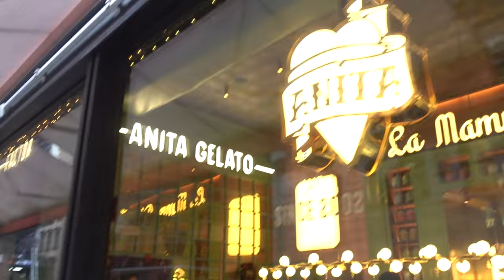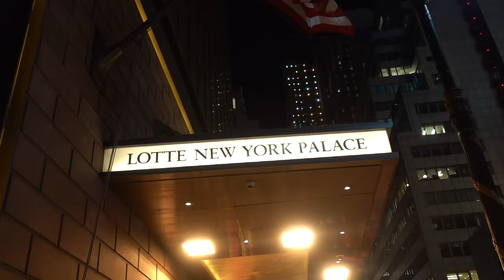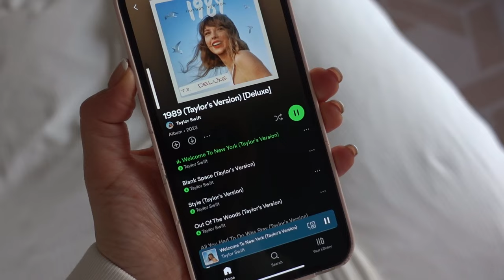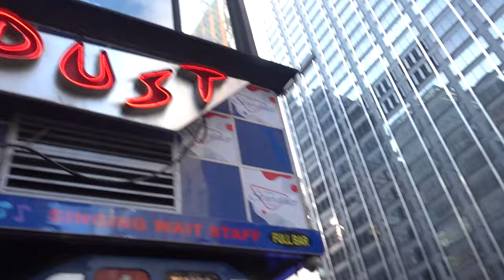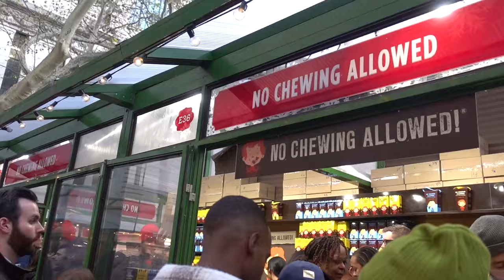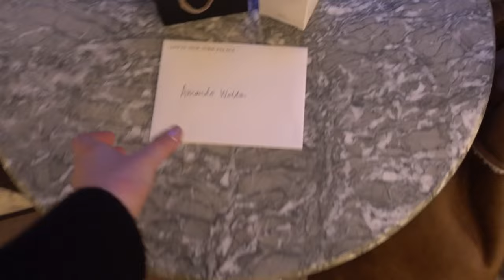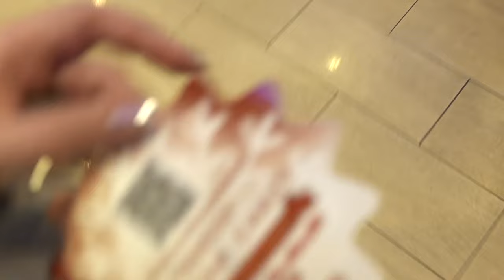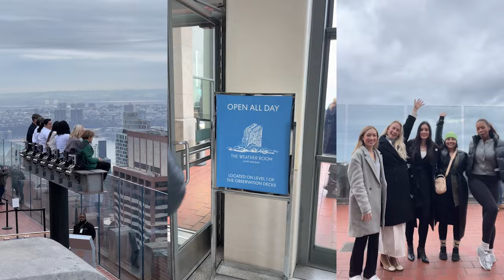CHRISTMAS IN NEW YORK CITY ✨ Bryant Park, Rockettes, Mariah Carey Christmas & More!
NYC Winter Vlog Part 1: Exploring Holiday Vibes at Lotte Palace, Bryant Park Winter Village, Top of the Rockefeller, The Mariah Carey Christmas Concert, Rockettes and More!

I am overjoyed to be sharing this New York City experience with you! Holy Hannah this was such an incredible experience and I am so grateful to you guys for being here and Expedia for bringing me along. We did SO MUCH in just 3 short days so grab a hot cuppa whatever you love and let's get into it!

Discover the unique 'holiday vibe' of Lotte New York Palace, complete with festive decor and a gingerbread hotel model, setting the perfect seasonal mood.

Join a mocktail masterclass at Apotheke, exploring the world of Dry Tripping with exquisite, alcohol-free drinks.

Embark on a Set-Jetting adventure through NYC's most iconic filming locations, including the Friends building, Ghostbusters HQ, and more.
Experience the thrill of Tour Tourism at Madison Square Garden with a concert by the Christmas Queen, Mariah Carey, highlighting this soaring travel trend. And of course take the elevator up to the iconic Top of Rockefeller! (NYC Film + TV Tour + (Top of the Rock Tickets

Whether you're a travel enthusiast or just love NYC's winter charm, I'm hoping this vlog brings you the essence of the city's holiday spirit and the latest travel trends.

Let me know if you'd like me to tag anything else in the description!
Sending loads of love this holiday and always,
Amanda